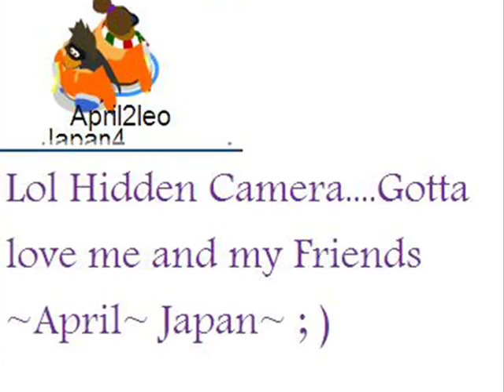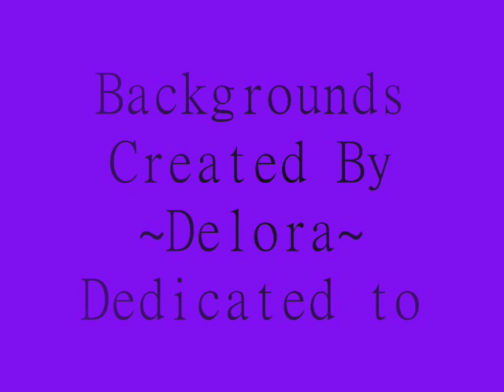Cp backgrounds created By Delora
Ok lol at the end it was suppose too say Dedicated to Miss potato,Japan4,Polly,Kelsi.Allie and Lat! Hope ya like it lol